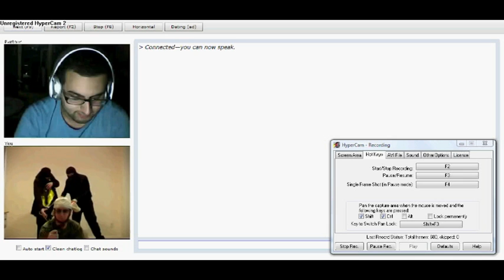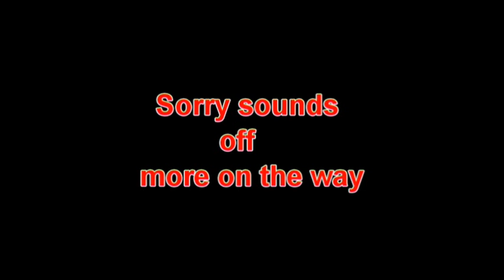terrorist on chatroulette prank 2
just had this saved on my laptop, old but i thought ill post it
any fresh ideas i can do for pranks